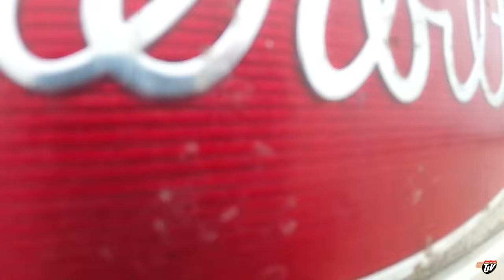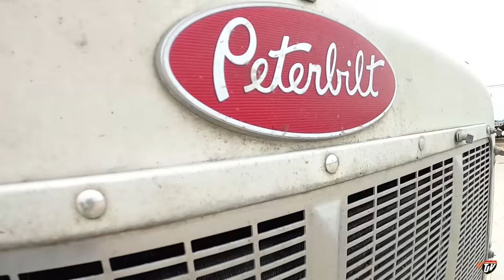READY FOR WINTER? | My Trucking Life | #2392